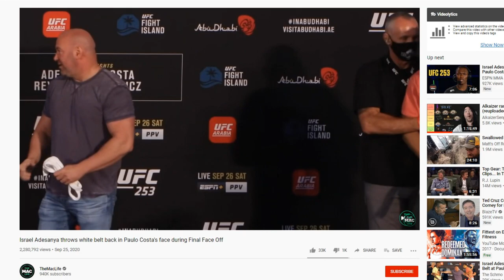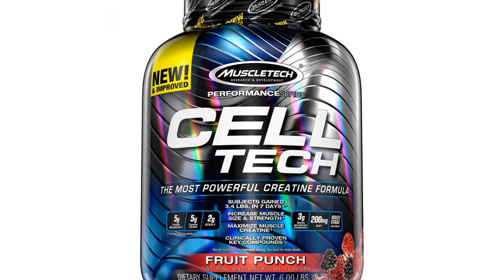Adesanya's Female Chest at UFC 253